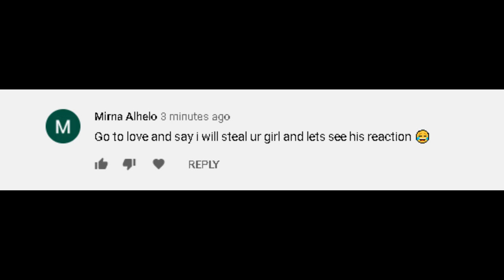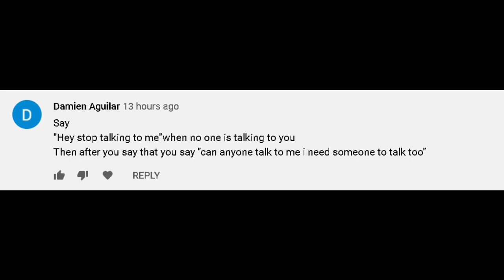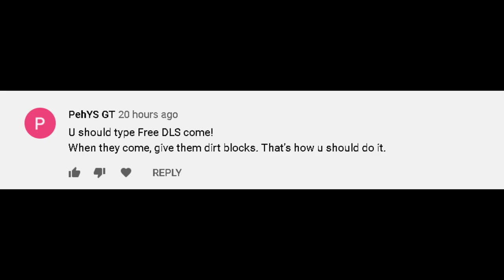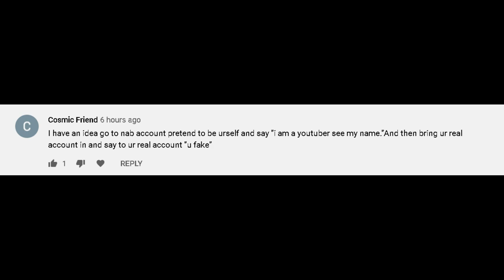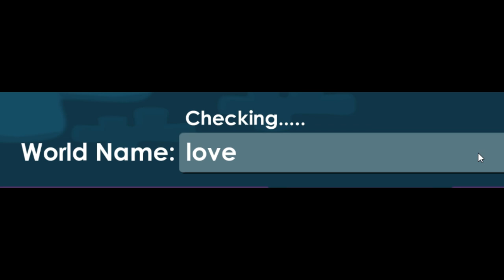COMMENT TROLLING RANDOMS in Growtopia !!! ( FUNNY ) 😂😂😂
Part 2 of comment trolling people in Growtopia :D